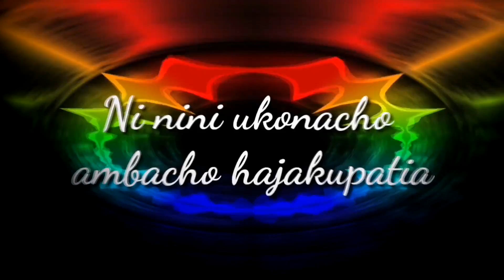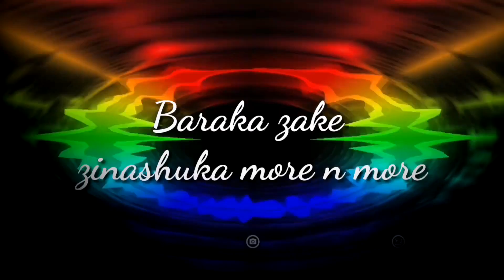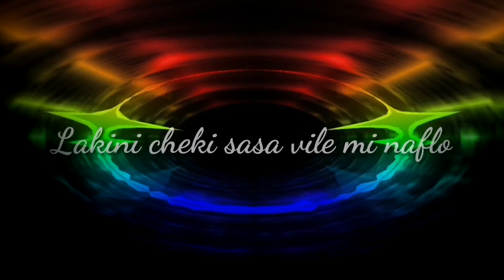NEXXIE - KULE [SMS SKIZA 7637713 TO 811] [OFFICIAL LYRICS VIDEO]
Executive Producer: Starmind Inc.